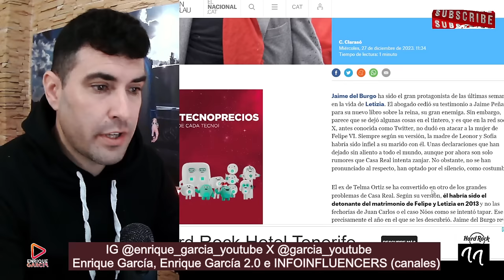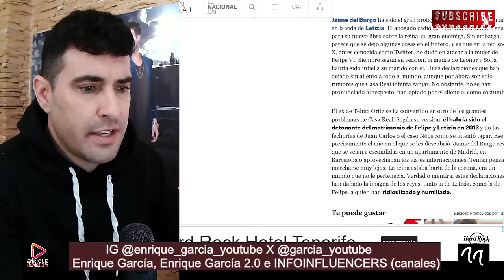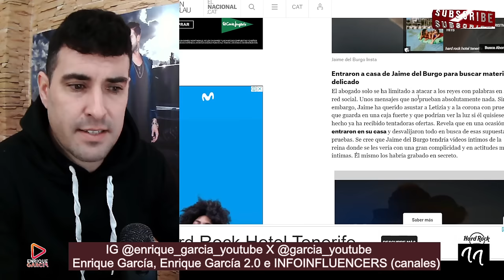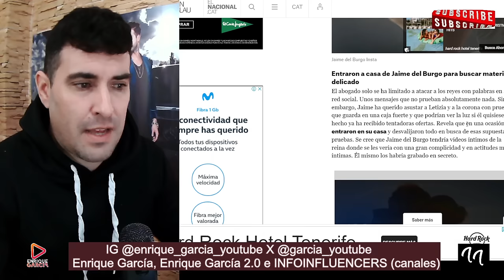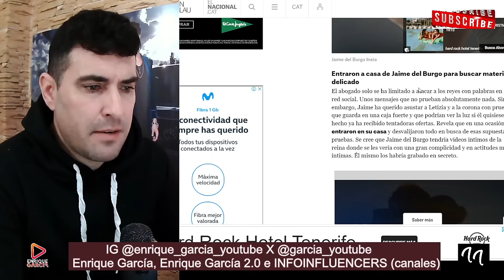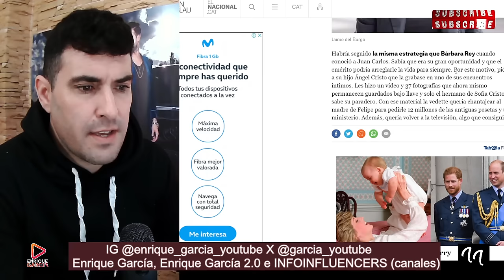`FILTRAN´ imágenes lNTIMAS de la reina Letizia con Jaime del Burgo que HORRORIZA al Rey Felipe